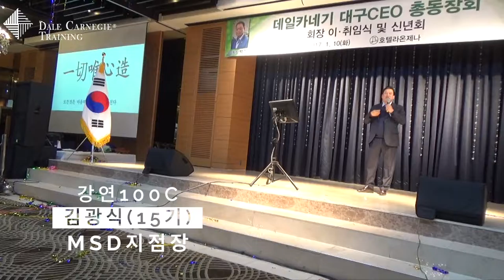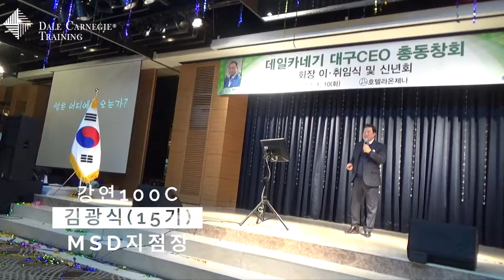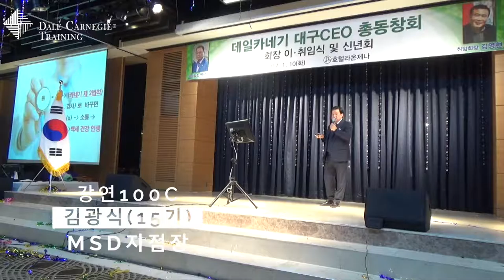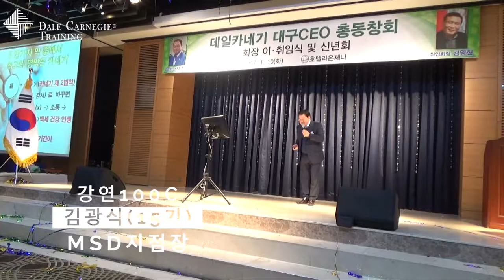2017데일카네기대구CEO총동창회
2017데일카네기대구CEO총동창회
열정100도씨